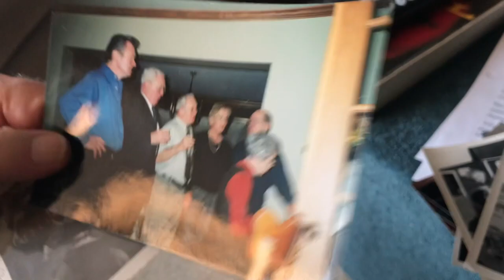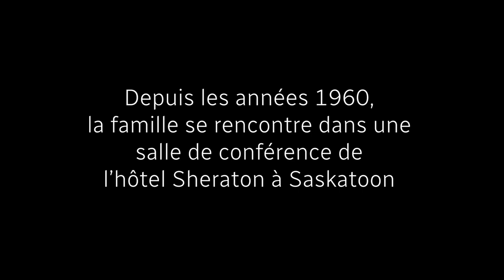Le 110e anniversaire de la réunion de famille Sirois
La Fureteuse fransaskoise discute de la réunion de famille Sirois avec des membres de la famille.